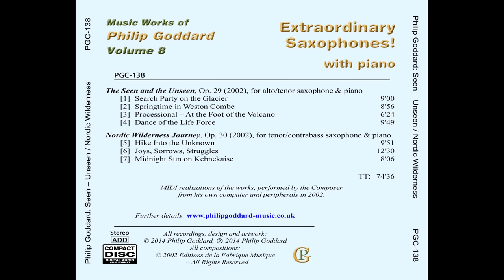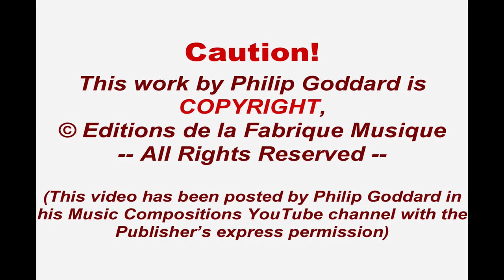Philip Goddard: Nordic Wilderness Journey - 1. Hike Into the Unknown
A second outlandishly original work for saxophones!

'Nordic Wilderness Journey', for contrabass and tenor saxophone and piano, is an extraordinary work in various respects.

Not only is the instrumental combination probably unique but the musical 'substance' of the work is of a nature that has most likely never been previously heard from a saxophone or saxophone ensemble, and the demands put on the tenor saxophone are considerable (tenor saxophone 'going altissimo' to impersonate a skylark, indeed!!). This music combines an elemental toughness and ruggedness with a profusion of humorous touches, which give this otherwise dark and 'heavy' work a balancing joie-de-vivre that enable even the darkest and most troublesome experiences to be viewed with a certain amused detachment, so we get a more healthy sense of observing and passing lightly through the disturbances, learning and becoming stronger as we constantly move on.

Movement 1 - 'Hike into the Unknown' -, although pretty convincingly portraying a wilderness experience, also appears to be portraying the interaction of the personal quirks and issues of the three individuals hiking and stumbling their way over tundra and mountain terrain - though the Composer here does not specify whether the wilderness they're exploring would be 'real' or something deep within the human psyche. One perhaps hopes that the climactic ending of this movement is portraying a purely imaginary event!